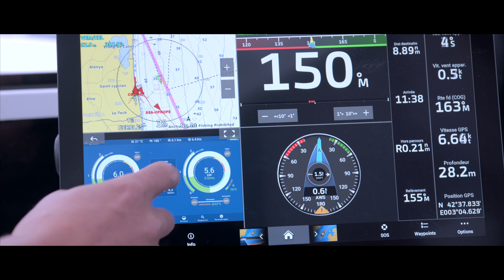Windelo 54 Yachting - an eco-friendly, comfortable performance catamaran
Dream big, travel blue, think green!
Welcome aboard a Windelo 54 Yachting for an unforgettable journey!

Venez vivre l’aventure Windelo à bord du Windelo 54 Yachting !
Laissez-vous embarquer par son luxe en toute simplicité, son confort, sa performance et sa luminosité exceptionnelle !